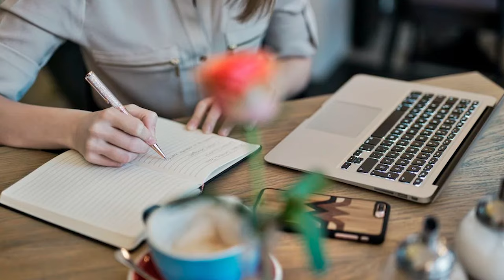10 Cosas QUE NO SABIAS de Fruto Prohibido (Pecado Original)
Hola a todos, en este video te cuento 10 cosas que no sabias de fruto prohibido o pecado original, la novela turca que en español lleva por nombre estos titulos, ademas de manzana prohibida pero su nombre original es Yasak Elma, esta novela turca en español es de las mas queridas a nivel mundial y por eso hoy te contare algunas curiosidades que probablamente no sabias.

0:00 Intro
0:29 La grave denuncia contra Talat Bulut
1:53 Manzana Prohibida , Pecado Original, Fruto prohibido o Pasion Prohibida
2:59 La escritora de Fruto Prohibido o Yasak Elma
4:18 Los bajos ratings de la Quinta temporada de Fruto Prohibido por la salida de Sahika
5:20 Nueva temporada de Fruto Prohibido
6:28 Pelicula de Fruto prohibido en Disney Plus
7:17 Por que cambiaron a Hakan el amigo de Alihan
8:07 Ender (Sevval Sam) y Alihan (Onur Tuna) tambien son cantantes en la vida real
8:55 Otra actriz iba a ser Zeynep
9:34 Zeynep usaba un banquito para besar a Alihan 😅